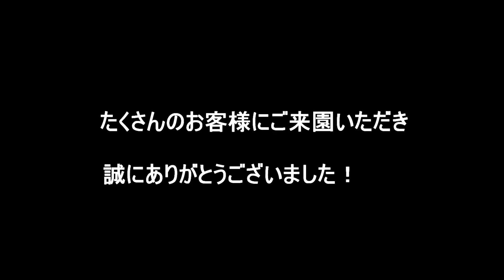とうほくニュージーランド村2014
2014年は、たくさんのお客様に、ご来園を頂き誠にありがとうございました。2015年もスタッフ一同心よりお待ちしております。